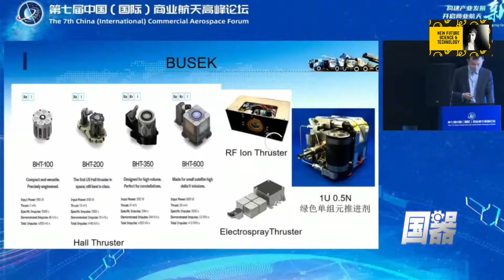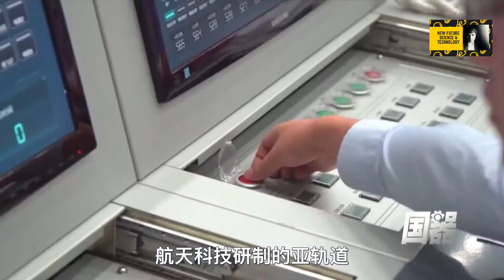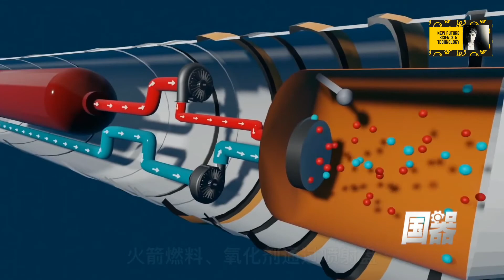13th Airshow China reusable rocket TengYun Project first liquid rocket ramjet combination engine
At the 7th Commercial Space Summit Forum held in Wuhan on November 25, 2021, CASC showed that the TengYun Project had successfully completed the first flight verification of the modal conversion of China's first liquid rocket ramjet combination engine. At the 13th Zhuhai Airshow in 2021, CASC also exhibited a model of the two-stage orbiting space vehicle Teng Yun Project at the show. The Teng Yun project is divided into the maximum flight speed of Mach 7 of the first-stage wide speed domain vehicle in the cumulative feather reusable space shuttle composition. What does the frequent appearance of such an overly advanced and inconvenient model of the vehicle mean? Is it possible to understand the Teng Yun project as a combination of hypersonic bomber and air-to-air bomber?On March 6, 2018 CCTV exposure reported that the Aerospace Academy is developing a Teng Yun project for round-trip transportation between heaven and earth, and can be importantly repeated into orbit. The Teng Yun project can take off and land from Pudong Airport, and can carry both people and cargo. 2020 September 4 Long March II F launch vehicle successfully launched, a line can be repeated to make. Our test spacecraft, the test spacecraft is either the airplane part of Project Teng Yun or the airplane part of other reusable vehicles. 2020 September 21, Xi'an Institute of Space Power revealed that the domestic new combined power engine in the machine first flight successfully. 2021 July 16, space science and technology developed suborbital reuse demonstration verification project carrier in Jiuquan launch The first flight was made at the Jiuquan Launch Center. In a related report, aerospace science and technology said that the suborbital reuse vehicle it developed was too advanced to display. According to the media, Project Tengun is a combination of a large launch vehicle and a small spacecraft in orbit, a horizontal takeoff and landing round-trip system between heaven and earth, sometimes called the two-stage orbit TBCC spacecraft, which is a low-cost round-trip transportation between heaven and earth by means of two stages into orbit. According to analysts, the development of horizontal takeoff and landing space vehicles is an important means for China's future low-cost, large-scale development and use of space. China Aerospace Science and Industry Corporation has said that its main goal is to design and build China's first horizontal takeoff and horizontal landing and multi-use air-to-space round-trip vehicle before 2030. you are expected to have 100 reuse times for communication engineering, as well as as as a wide forgiveness and flight vehicle. The use of six nest fire impulse combination power engine, can soar freely in zero to seven times the speed of sound, will be as raw three-dimensional second stage, in 2100 meters per second and 30,000 meters high in the sky to the vast star river, as far as the second stage system is embedded in three rockets, which the main rocket in the climb section work, after the separation of the second stage to send her from the proximity of space into orbit, while the two negative rockets are responsible for the strip let again and smooth arrival at the intended location. Compared to the U.S. space company's reusable rocket system, horizontal takeoff and landing heaven and earth round-trip vehicle has obvious advantages, the future of cargo or people can achieve flight-oriented flight, far faster than the current launch a rocket cycle. It is reported that the service life of the Tengun project vehicle up to hundreds of times, both in flight costs and the whole takeoff, time is a generation ahead of the traditional rocket. At present, the overall development of the communication project is progressing smoothly, and what about September 2018? The projection project realized the combined engine modal conversion, and the first domestic flight verification is planned for the first flight test in 2025. From the model on display this time then, the Tengen Project's first stage vehicle carrying the second stage airplane, taking off horizontally from the ground, turning on the TBCC turbine-based combined cycle power system, accelerating the first and second vehicle combinations to Mach number six to seven or more, and separating the second stage airplane at a distance of about 30 km from the ground. The second-stage airplane, then, turns on its rocket engines and goes directly into orbit, while the first-stage vehicle flies through the powered segment, glides unpowered, and eventually returns to the launch site to prepare for its next flight. U.S. S271 Blackbird's engine is a combination of turbojet engine ram engine, the engine at high speed, it closed inside to let the airflow bypass the turbine disk directly into the tail plus power combustion chamber, so..